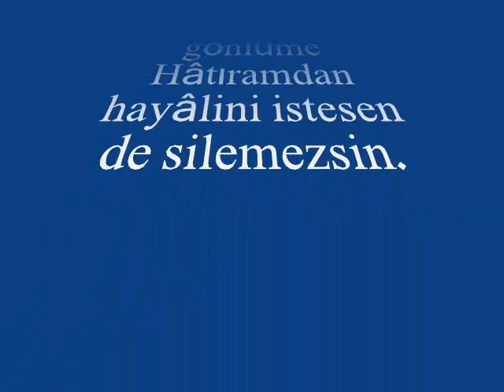Belgin EROL GÜNDOĞDU-Seni Ne Çok Sevdiğimi Söylesem De Bilemezsin (BAYATİ)R.G.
SOLİST:
*BELGİN EROL GÜNDOĞDU*
VİDEOYU YAPAN
*RECEP GAYRETLİ*
GÜFTE:  NECLA GÜRER
BESTE:  EROL SAYAN
USUL:  DÜYEK
MAKAM:  BAYATİ
Seni Ne Çok Sevdiğimi Söylesem De Bilemezsin
Hâtıramdan hayâlini istesen de silemezsin
Öyle derin nakşetmiş ki felek seni şu gönlüme
Nakşetmek : İşlemek, nakışla süslemek, bezemek; kalıcı ve etkili biçimde zihnine, aklına yerleştirmek.